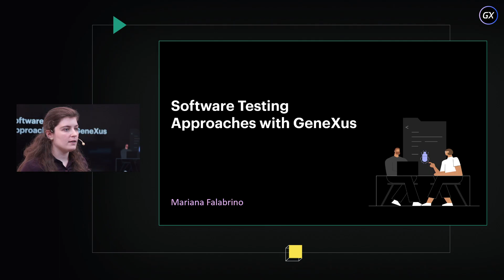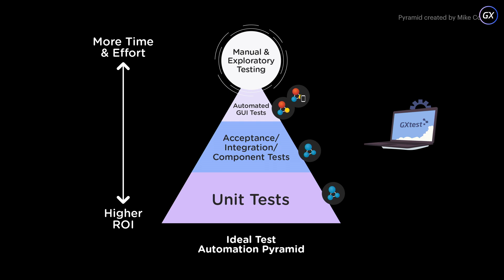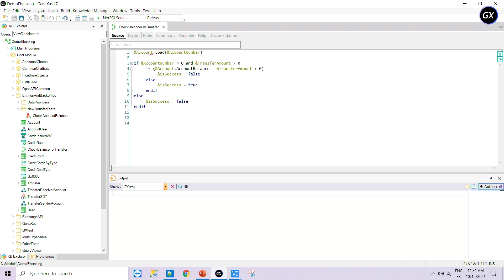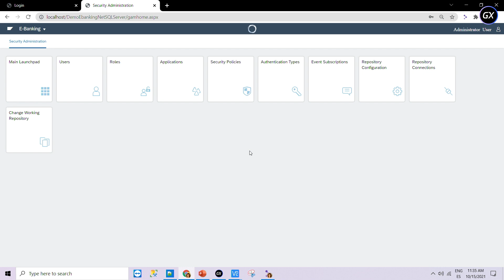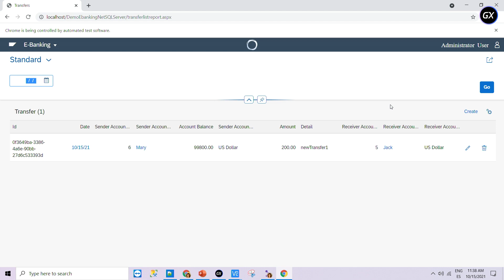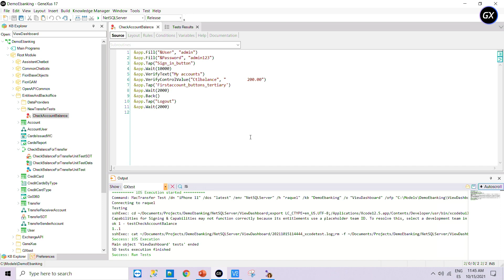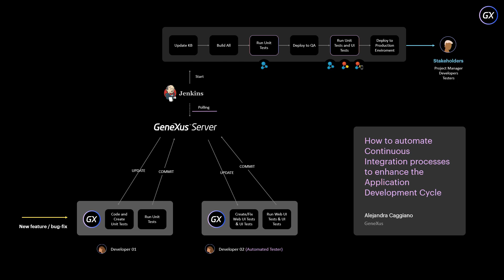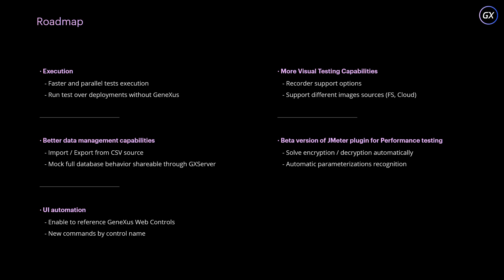Software Testing con GeneXus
En la actualidad, los equipos de desarrollo necesitan adaptarse rápidamente a los cambios en las reglas de negocio entregando valor continuamente y asegurando la calidad de sus productos. Automatizando las pruebas de tus sistemas podrás alcanzar la entrega continua con velocidad y confianza.

En GeneXus, es posible automatizar tests en distintos niveles de la aplicación. En este video, verás cómo ejecutar los distintos tipos de tests, las novedades de testing y el trabajo a futuro.

- KB Name: DemoEbankingGXtest